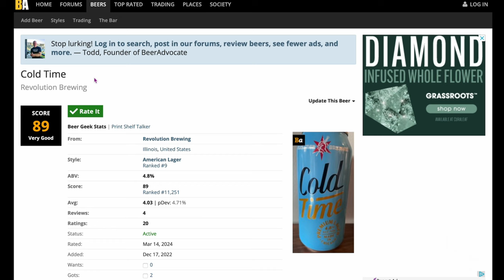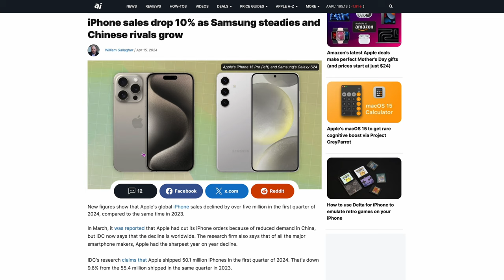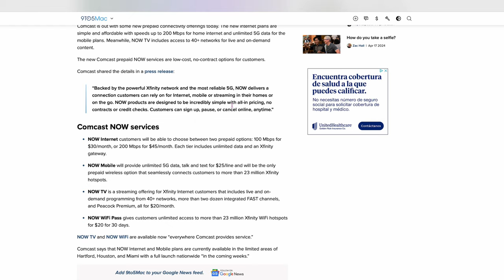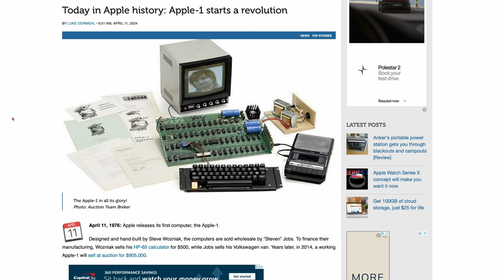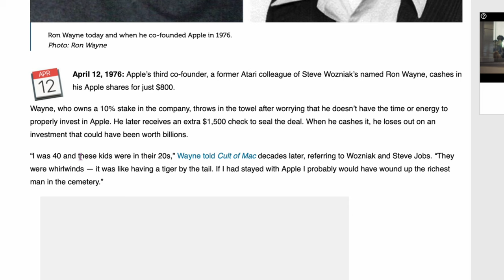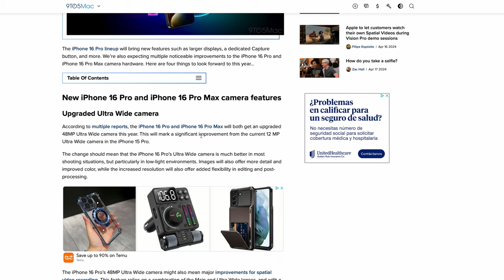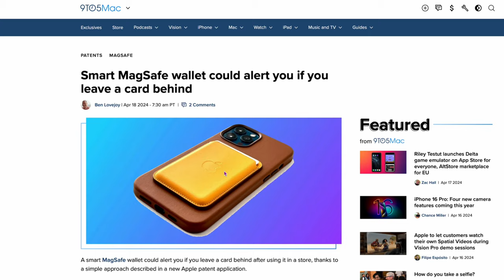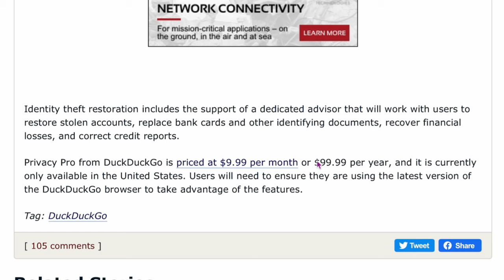Podcast - Apple News - New iPad Screens, New Mac Keyboards, MacBook Pricing, Apple Ai - Episode #3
This is episode #3 of our Podcast about new and exciting Apple news and rumors, products, and services.  In this video we discuss new iPad mini-LED screens, possible new keyboards to fight fingerprints, MacBook pricing and Sales, Apple Ai news, and much more.  So join us for your weekly podcast where we discuss about 20 to 25 Apple product or Services news stories from the main news sites.  If you are interested in Apple products and services we cover the tech news you want to hear.

In this episode we discuss the following topics and rumors:

* MacBook Pro with Apple M1 Max 16-inch, 32GB RAM, 1TB SSD Sale
* iOS 18 to include limited on-device AI features when it comes out
* iPhone sales drop 10% globally, Samsung is the new leader
* 12.9-Inch iPad Air Now Rumored to Feature Mini-LED Display
* macOS 15 to include redesigned Calculator App
* Comcast launches 'NOW' affordable home internet, mobile plans
* 100,000 iPhones stolen instead of scrapped - Wow!
* Apple aims to stop oily fingerprints marking MacBook displays
* MacBook Pro M3 Pro 14.2" 18GB and 512GB SSD Sale
* Apple-1 starts a computing revolution
* Ron Wayne, Apple co-founder, cashes out and leaves Apple
* Riley Testut launches Delta game emulator on App Store
* Apple removes WhatsApp and Threads from App Store in China
* iPhone 16 Pro: Four new camera features to expect soon
* Adobe prepares generative AI video features for Premier Pro
* MacBook Air M3 15.3-inch 8GB 256GB SSD Sale
* Smart MagSafe wallet could alert you if card is missing
* Apple chiefs discuss 8GB memory, gaming, AI for future Macs
* iPhone 15 slower than Samsung Galaxy S24 for 5G performance
* DuckDuckGo Launches 3-in-1 'Privacy Pro' Subscription With VPN

Buy A Mac Computer - Enjoy The Podcasts:

M3 MacBook Air 13"
M3 MacBook Air 15"
M3 14" MacBook Pro
14" M3 Pro/Max MacBook Pro
16" M3 Pro/Max MacBook Pro
15" M2 MacBook Air
13" M2 MacBook Air
M1 MacBook Air
Mac Accessories

Please note that if you use a link above to make a purchase there is a chance the channel could receive a commission to help us make more content, thank you.